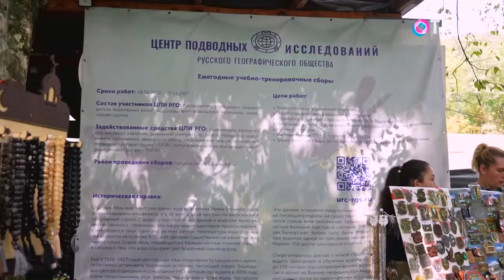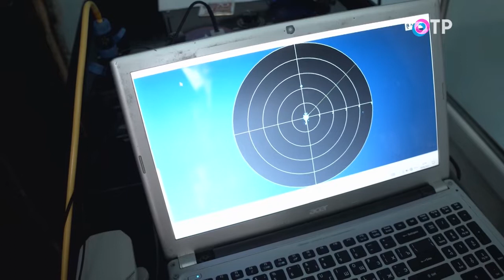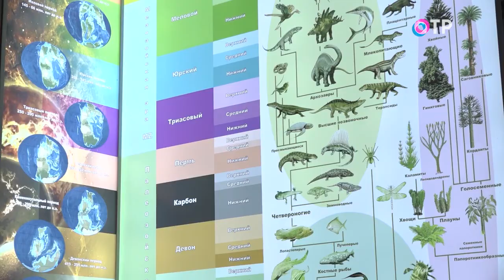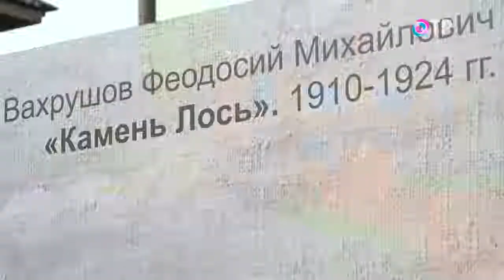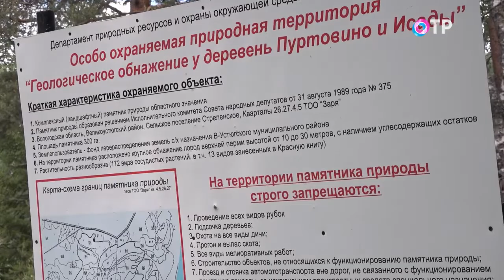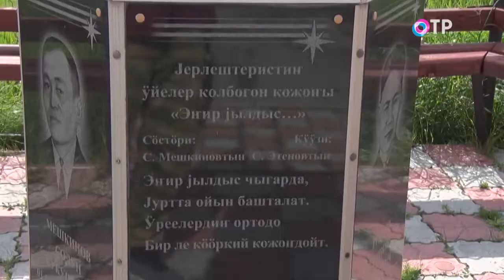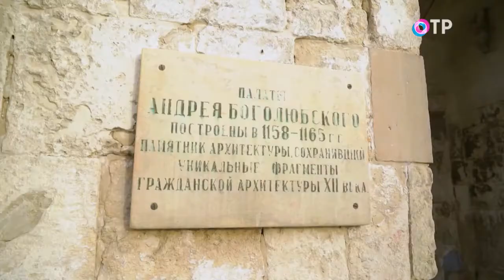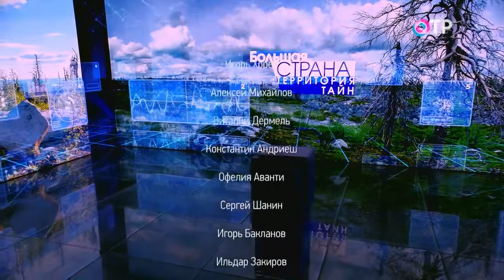Есть в графском парке. Прелести гнилого озера. Вологодские драконы. На перепутье мира. Концы в воду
«Прелести гнилого озера». Церик-Кёль, настоящая горная жемчужина Кабардино-Балкарии.

Вологодские драконы. Какие тайны скрывает Любосивец?

«На перепутье мира». Алтайское священное озеро вызывает вопросы, на которые нет ответов.

Концы в воду. Самые таинственные легенды озера Плавучее.